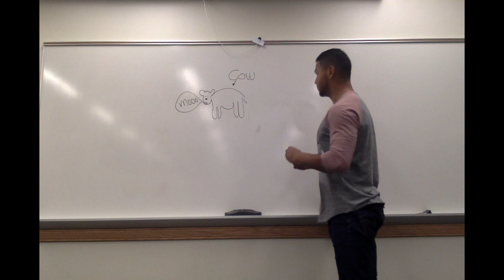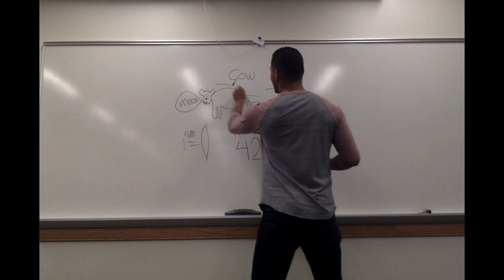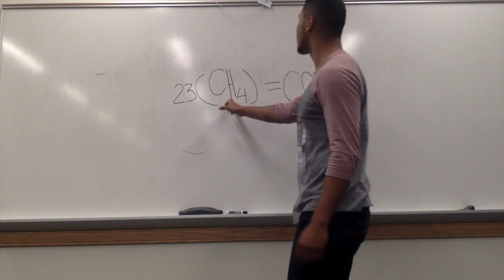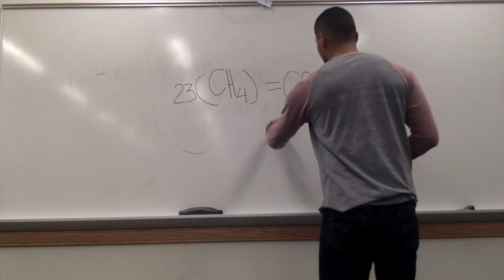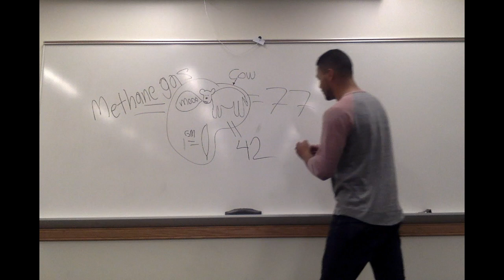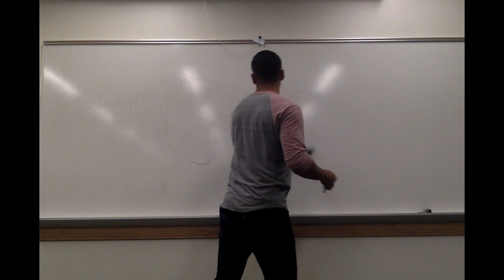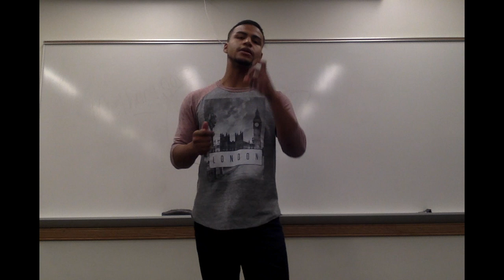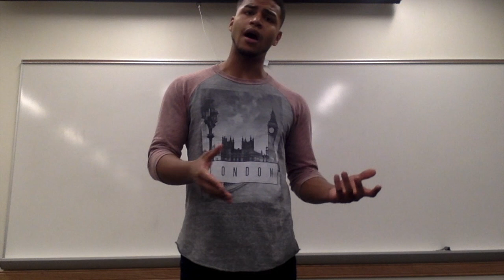The Food Consumption of Individuals